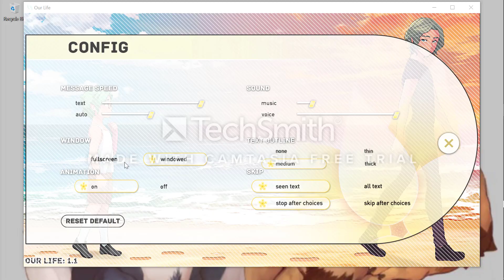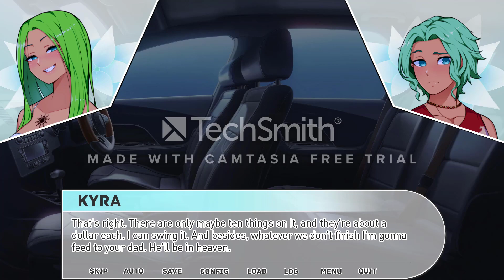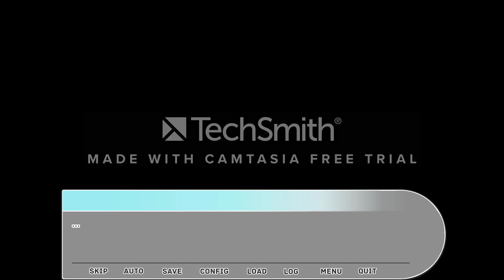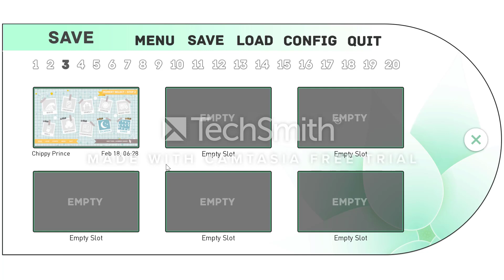Our Life Beginnings and Always- Escapade